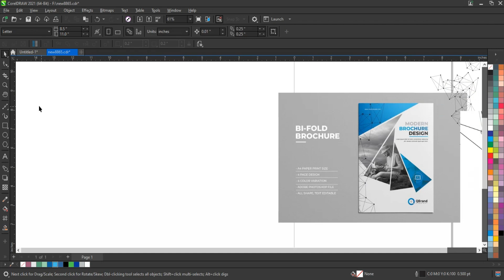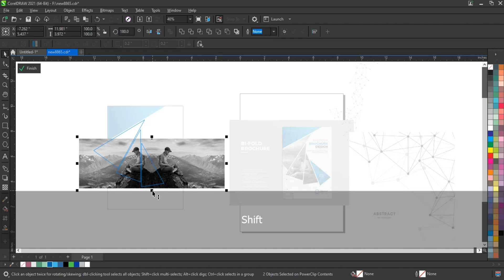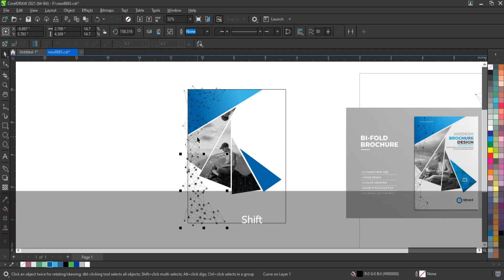CorelDRAW | Digital marketing corporate social media post and web banner template - Ahsan Sabri